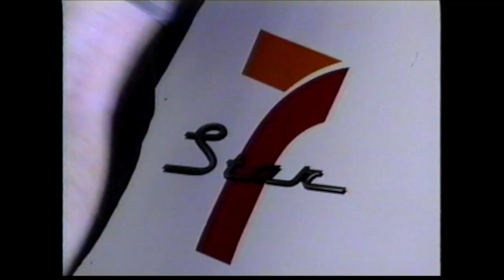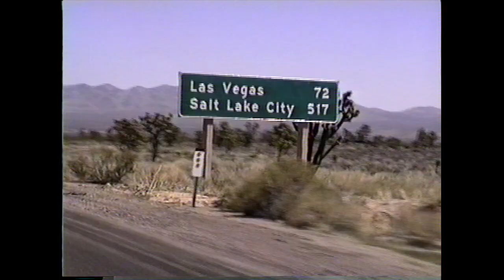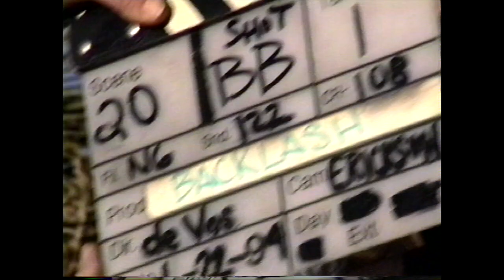HOW TO MAKE A MOVIE (7 of 10) - Production gets crazy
HOW TO MAKE A MOVIE (Part 7 of 10) - Production gets crazy! Part 7 of a behind-the-scenes look at making Backlash, my first feature-length film.

Making movies is hard. Here's a chance for you to learn from my mistakes. In this video series, I peel back the curtain on making Backlash, my first feature film.

Armed with a fist-full of credit cards, a fantastic group of friends, and zero experience, I set out to make a full-length movie that would ultimately find distribution and sell into markets around the world.

Hooked on telling stories early in my life, I began to program text-based adventure games while still in high school. Patterned after early Infocom game titles as Zork and Planetfall, my buddy Jeff and I wrote, designed, and programmed Agent Incognito, a spy adventure that put you in the middle of the action and gave you a series of choices to determine how the story would unfold. I then studied Computer Science in college before becoming a Studio Guide at Universal Studios Hollywood, and then joining the team that built Back to the Future…The Ride. Working with Steven Spielberg, Bob Gale, Rob Letterman, Peyton Reed, Dave Cobb and JJ Abrams, along with the team at ZM Productions, I produced and directed an extension for the attraction queue line.

From there, my boss Steven Marble encouraged me to follow in the footsteps of Robert Rodriguez, who had just debuted El Mariachi, a film that he shot for $7,000, as documented in his book, Rebel Without A Crew.

And so began the roller-coaster journey of making Backlash, an action-thriller inspired by actual events. In this video series, I cover writing, producing, casting, working with actors, securing locations, directing, editing, music, color, mastering, sound design, marketing, distribution and exhibition. Hopefully, this video series will give you some insight into the process of making a movie that will inspire you in your own filmmaking journey, and hopefully save you some heartache along the way!

Drop me a comment, I'd love to connect!

Dave